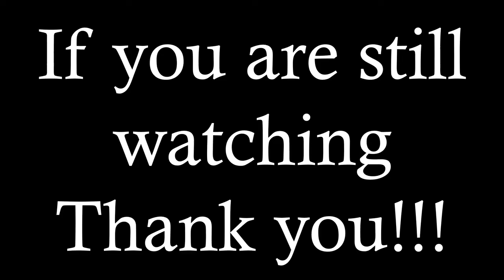In the dying seconds... Episode #8 of the Fleetwood Town FC Career Mode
In this eighth episode of the Fleetwood Town FC Career Mode something crazy happens in the dying seconds of the game.